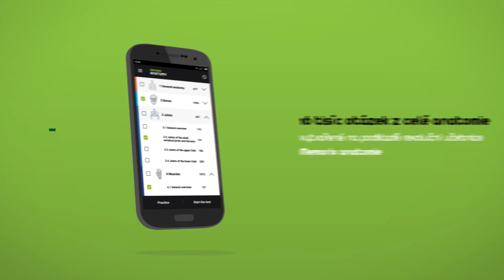Memorix Anatomy QUIZ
Memorix Anatomy QUIZ je špičková aplikace určená pro opakování anatomie rychlou a zábavnou formou, která vznikla na podkladě revoluční učebnice Memorix anatomie. Díky ní s sebou již nemusíte všude nosit učebnice, ani se bát o vysoké účty za mobilní data, protože funguje offline a můžete se z ní učit v metru, ve sklepě nebo u babičky na vesnici v rakouských Alpách.